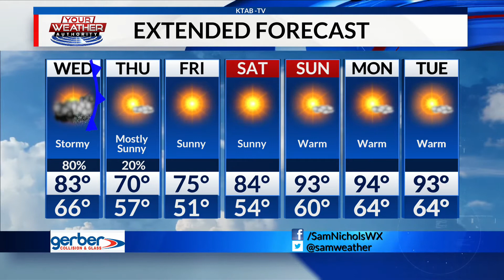Tuesday, April 27: Strong to severe storms possible tonight and Wednesday